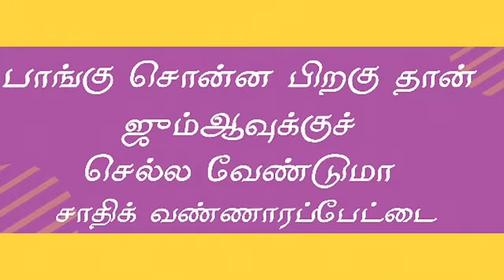பாங்கு சொன்ன பிறகு தான் ஜுமுஆவிற்கு செல்ல வேண்டுமா.?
இடம் : NTF தலைமையகம் மூர் தெரு மண்ணடி வடசென்னை

கேள்வி : பாங்கு சொன்ன பிறகு தான் ஜுமுஆவிற்கு செல்ல வேண்டுமா.?